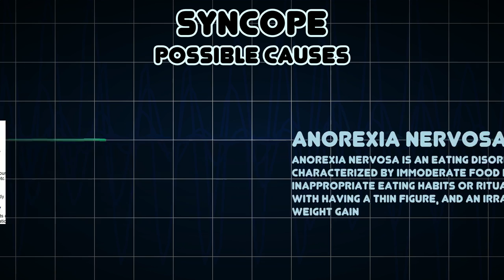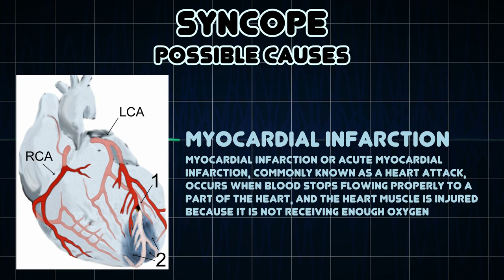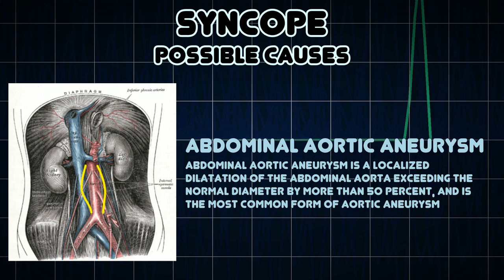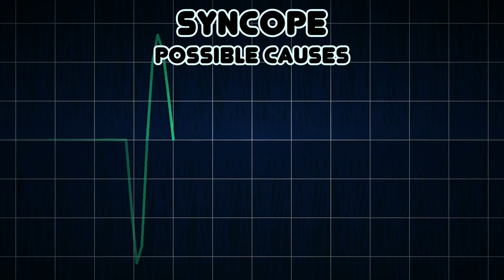Syncope (Medical Symptom)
Possible causes of Syncope (Medical Symptom)